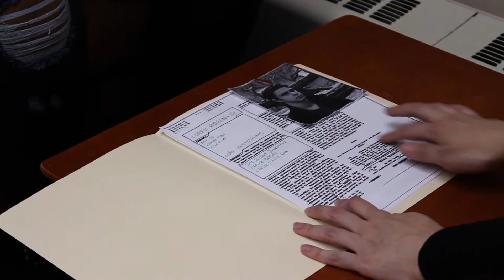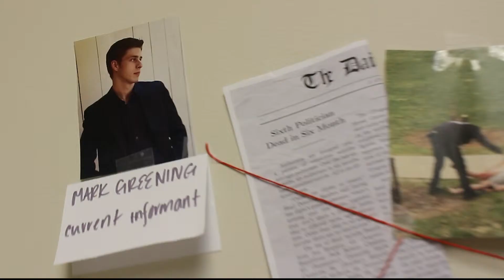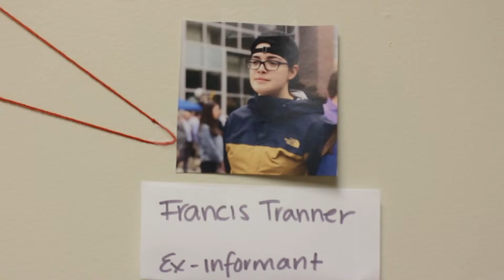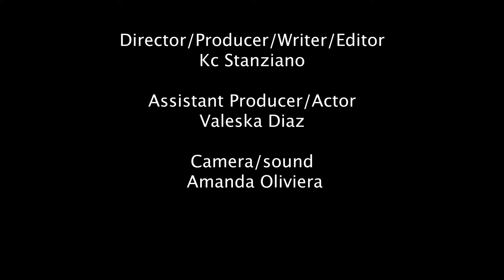Descent Trailer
Final Project for Sound for Video WCSU using Foley/ADR